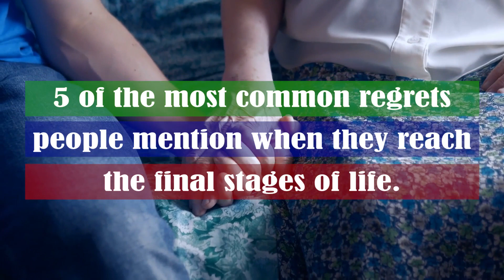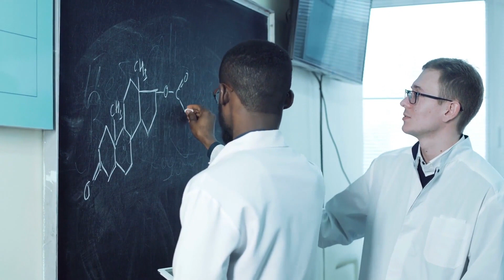5 Common Regrets People Have At The End Of Life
The desire to have a fulfilling, perhaps even exciting, life is one that many of us share.
So perhaps it’s a bit of a cruel twist of fate to consider that, invariably – no matter how successful one becomes, we all wind up with many regrets over the course of our lives, many of them related to things we did not do and areas of life that we’ve neglected.
While each of our lives are obviously different, there are a few common themes when it comes to end-of-life regrets. Here are 5 of the most common regrets people mention when they reach the final stages of life.

1.Not enjoying life enough
In our modern world, worry consumes us. We’ve got everything to worry about these days – the economy, our health, our safety.
But worry solves very little. If you can solve a problem, solve-it – why waste your time worrying about what might happen if you do not solve it? If you cannot solve the problem, what use will worry serve?
If your positive efforts cannot solve it, it cannot be solved by your persistent negative energy spent worrying either.
2.Neglecting your health
The older you get, the more you realize that health is a gift. As your bad habits and poor decisions catch-up to you in the later stages of your life, you realize just how much healthier you could’ve been had you been more selective about what you eat or gotten more-sleep.

3.Not doing more for others
We spend much of our time doing things that benefit us. And we have to – it is not like anyone else is going to put food on our tables.
But not helping others is a regret that many people mention at the end of their lives. It is important to take the time to give-back to the world in some-way, whether it be through volunteer work or donating money to a charity you support.
4.Neglecting the people that matter to you
In life, we often meet people that intrigue and captivate us. However, the mistake many of us make is not telling those people exactly how we feel.
Maybe we are scared of how they’ll react. Maybe we think our emotions are silly.
Take the time to let those you care about know how you feel. Yeah, life gets busy, and it is not always easy. But learning to communicate in relationships will help you live a more fulfilling-life.

5.Over-working
There are many reasons people put work before all other things in their lives. Maybe they’d like to make something grand of their lives.
Whatever the reason, putting work before family or your health can lead to everything from missing-out on important aspects of your loved ones’ lives to depression and anxiety.
Working hard is important if you wish to achieve in life. But it is not the only thing that matters.
In other words: you must work to live. You do not have to live to work.